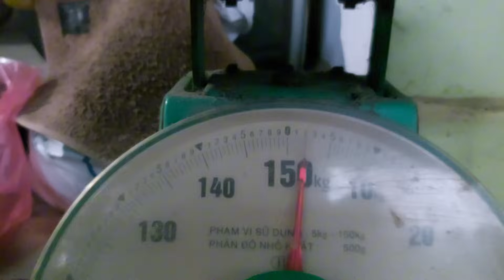Làm Nồi Lẩu Thập Cẩm Ngày Lạnh Giá Và Món Cá Nướng Siêu To - Văn Thắng